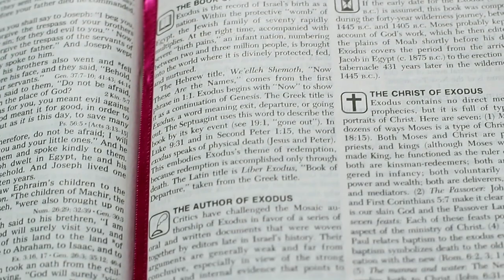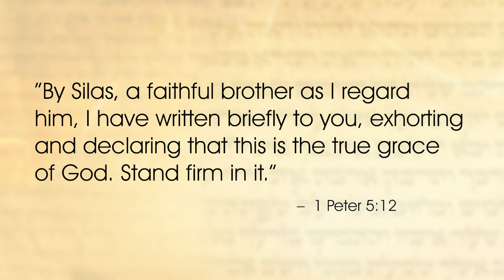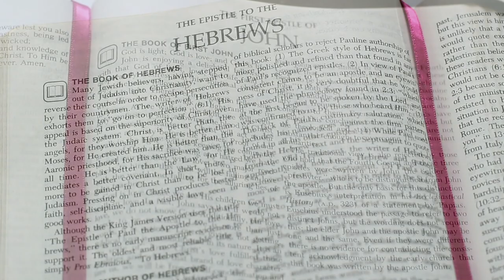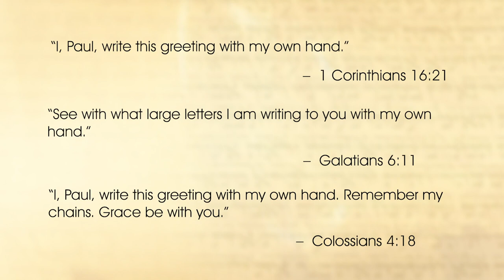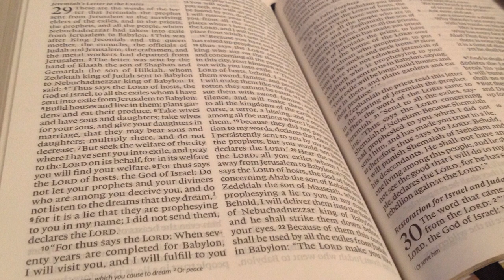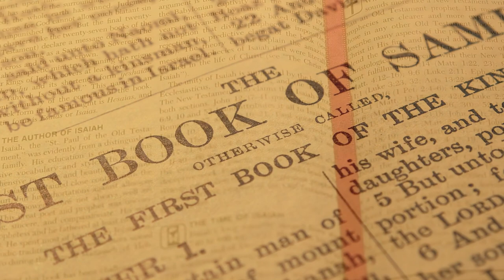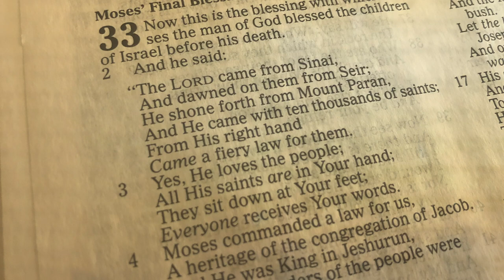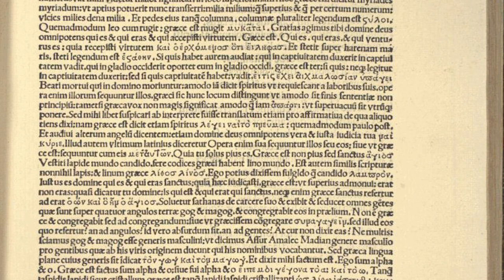Who Wrote the Bible: Cultural Context of the Biblical World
When were the books of the Bible written? Did they have more than one author? Were they written over a long period of time? If so is that a problem for biblical authority?

Sources:
Jocelyn Penny Small - Wax Tablets of the Mind: Cognitive Studies of Memory and Literacy in Classical
Antiquity

John Walton and Brent Sandy - The Lost World of Scripture

E. Randolph Richards and Brandon J. O'Brien - Misreading Scripture with Western Eyes

Sidney B. Sperry - How the New Testament
Came to Be

Cicero - Letters to Atticus; Letters to His Friends; Letters to His Brother Quintus

Yigael Yadin - Bar-Kokhba: The Rediscovery of the Legendary Hero of the Second Jewish Revolt Against
Rome

Paul Achtemeier - Omne Verbum Sonat: The New Testament and the Oral Environment of Late
 Western Antiquity

Karen Rhea Nemet-Nejat - Daily Life in Ancient Mesopotamia

Austin Greely - Writing in Ancient Egypt

Mark S. Smith - God in Translation

Richard S. Hess - Israelite Religions

Kenneth Kitchen - On the Reliability of the Old Testament